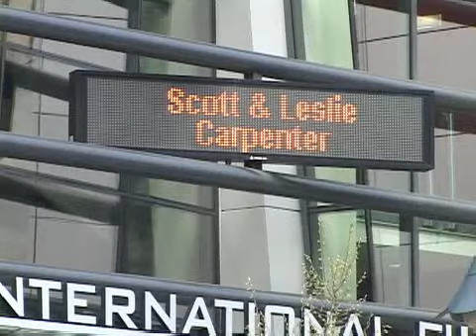Client appreciation family & kids party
A realtor was throwing a customer appreciation event for his clients and wanted to get video of it for his web site so this is what we gave him!